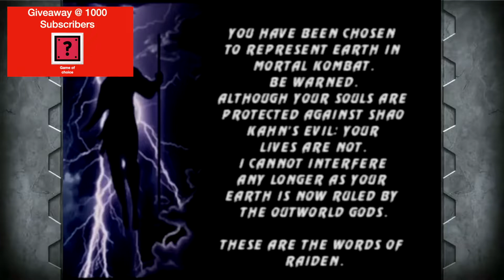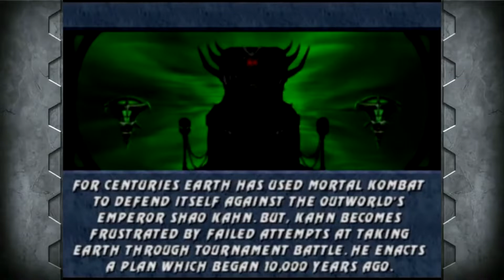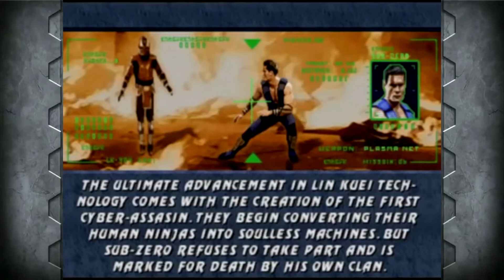Ep 362 - Video Game Intro - Mortal Kombat 3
Hi Guys

Welcome to the channel.  Please enjoy this video game intro clip of Mortal Kombat 3.

Mail -

Australia 6906